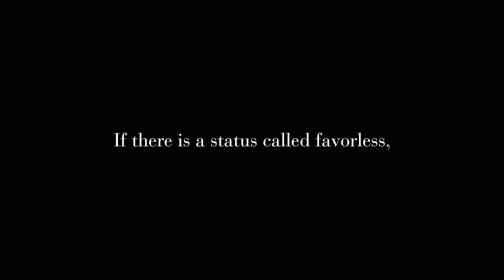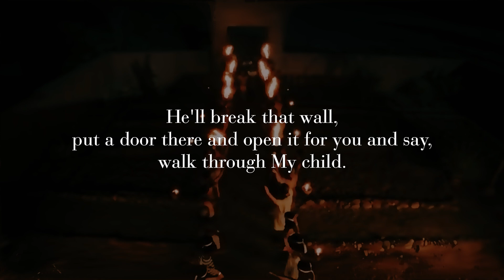How to Grow in Favor?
In his early days, Joseph was hated by his own brothers. Favor of others alluded him. But then how did he grow in favor such that this slave boy became the Prime Minister of Egypt? If you are feeling left out, Joseph's story should encourage you. You also can grow in favor by doing what Joseph did. Learn these principles and be blessed.